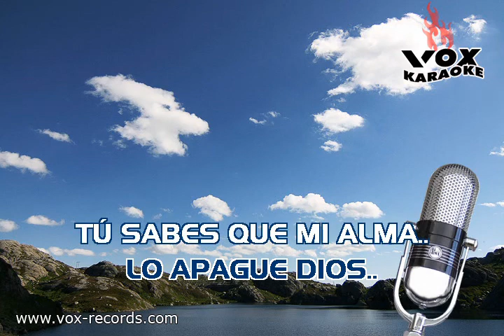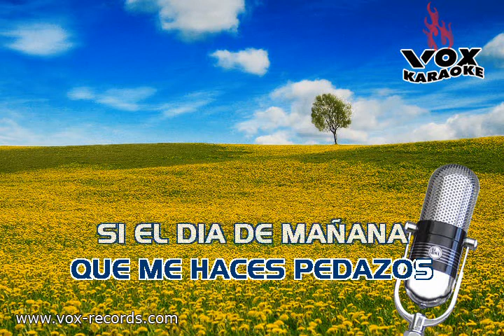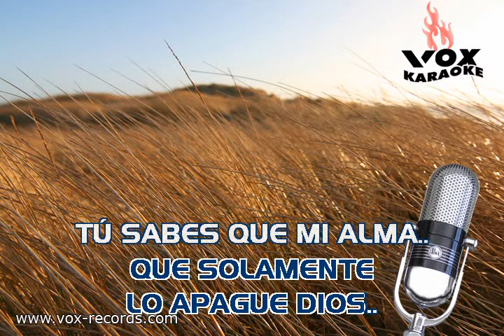Amor del Alma Pedro Fernandez Las Rocas